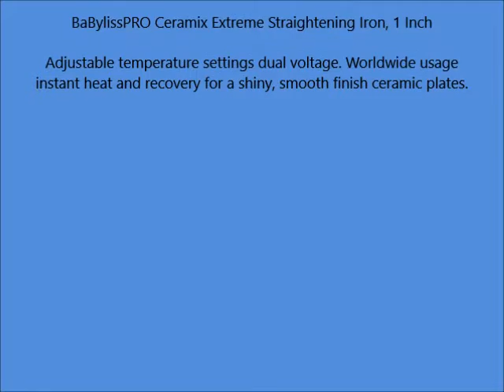BaBylissPRO Ceramix Extreme Straightening Iron, 1 Inch